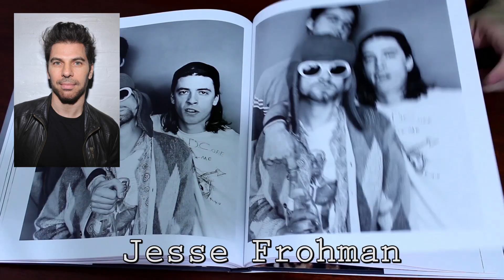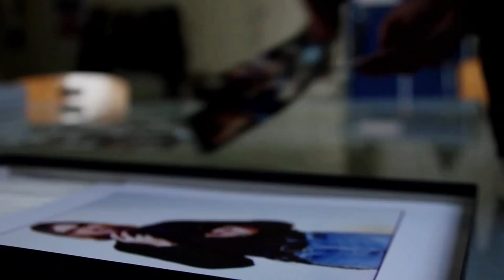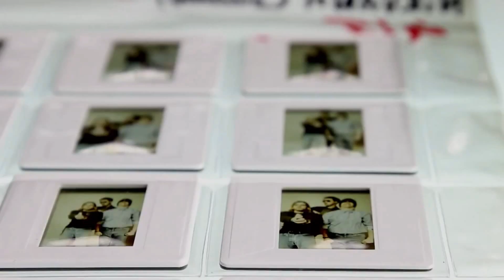"O ÚLTIMO DISPARO" - The Last Shooting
A última sessão fotográfica do Nirvana por Youri Lenquette

LINKS NirvanaBrasil